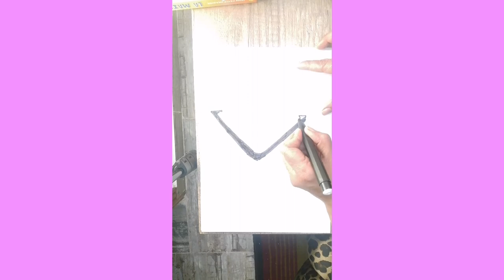طريقه رسم كرات البلياردو 🎱🎱🎱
السلام عليكم ورحمة الله وبركاته يلا بينا نشوف طريقه رسم كرات البلياردو 🎱🎱🎱🎱